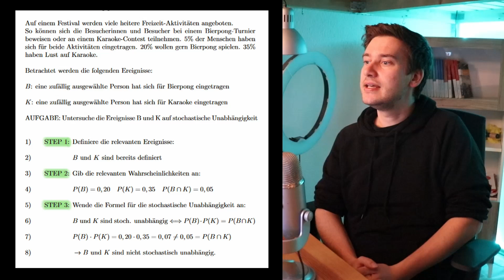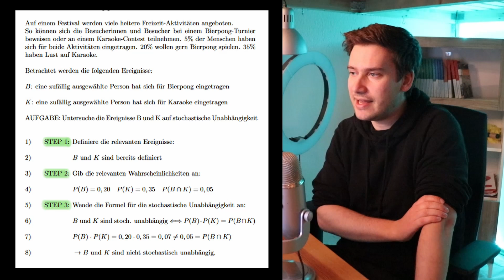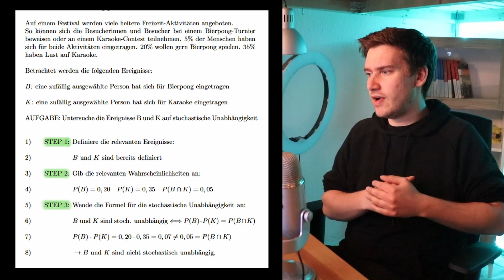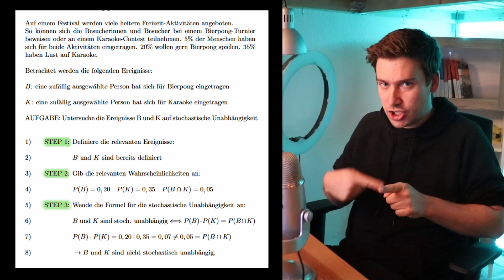Stochastische Unabhängigkeit | How to Mathe Abi | Stochastik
Ich möchte Dich unterstützen, das beste Abi Deines Lebens zu schreiben.

ZUSAMMENFASSUNG

Das Prüfen der stochastischen Unabhängigkeit zweier Eregnisse A und B ist simpel: Die Ereignisse A und B sind stochastisch unabhängig, wenn folgende Formel gilt:

P(A) * P(B) = P(A geschnitten B)

Das Produkt der Einzelwahrscheinlichkeiten muss also der Wahrscheinlichkeit des Schnittereignisses entsprechen. Ist das der Fall, dann heißen A und B stochastisch unnabhängig. Ist das nicht der Fall, dann heißen A und B nicht stochastisch unabhängig (oder stochastisch abhängig)